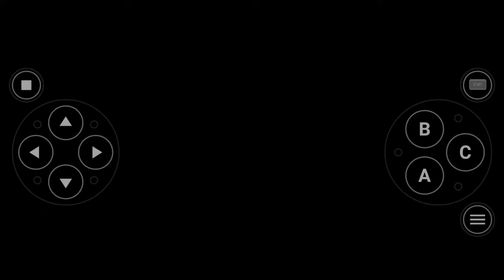Streets of Rage 3 (Genesis/Mega Drive) walkthrough Gameplay Part -2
Hey my fellow Gamers, I'm Nitin.
Here you will see me playing  Mobile Games and having some fun in the otherwise dull life.
I will be playing Call Of Duty Mobile , Pubg New State & etc With You On Vulture.
ab itna padh hi liya hai to channel ko subsccribe bhi kar do